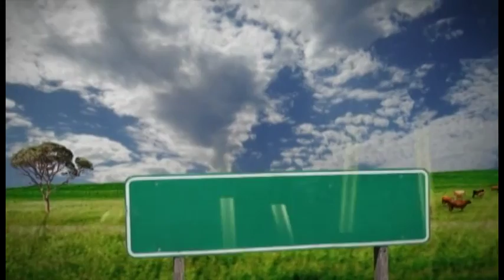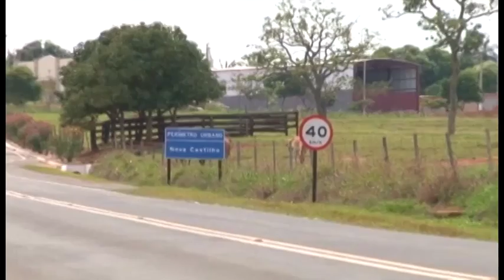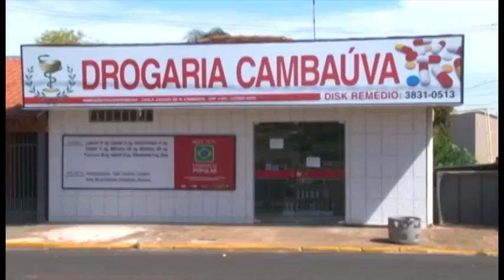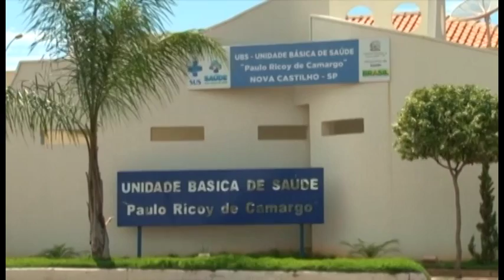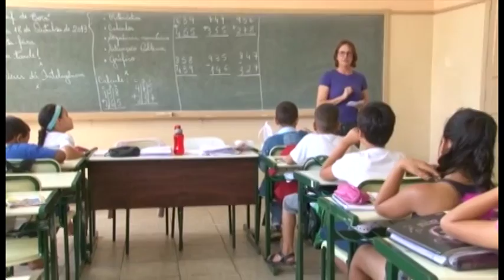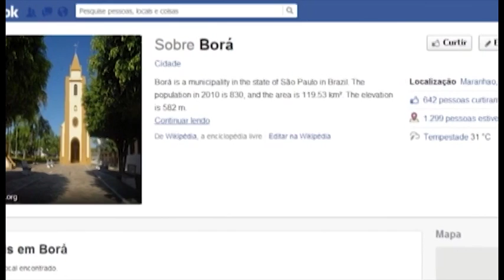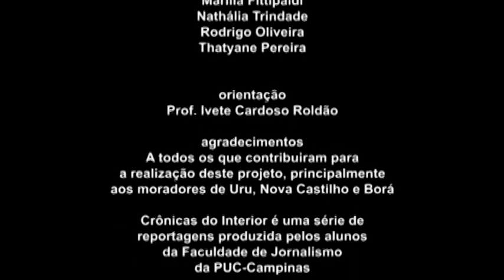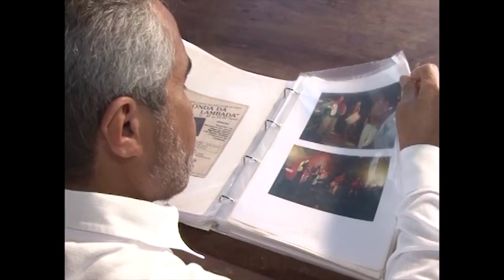Direto da Universidade 15 11/12/2015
No décimo quinto Programa Direto da Universidade ,você confere os documentários Crônicas do Interior e Músicas: Histórias que tocam.